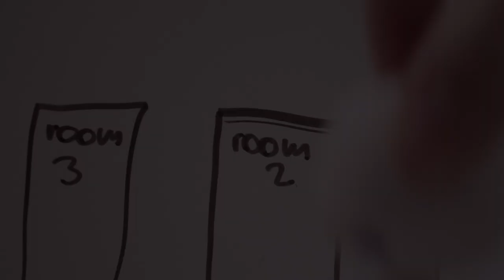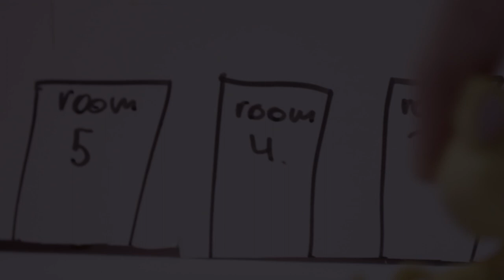LPS: The Baking Mystery | Skit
OPEN ME!!!

Hey guys! Hope you enjoyed today’s video!! I worked super hard on this few hours filming and editing but all worth it! I had some techinical difficulties with wifi so I'm sorry I uploaded this so late! I'm currently sick so my voice sounds weird I know, ignore it. This was a film kinda thing inspired by Murder On The Orient Express! And hope you enjoy it! Recently I've been spending more time on filming and editing and hope it's paying off because my recent uplaods have been very long compared to my videos from a couple months a go.

QOTD: What's your favourite thing to bake?

Are you new to LilyLPS? If you are WELCOME to the most craziest and random LPS Tuber channel there is! I make skits, Short Films and a whole heap more!!
But if you’re in places like me ( Australia, New Zealand, Indonesia, Oceania, Etc ) Every Wednesday and Sunday!!

Camera I used: Canon EOS 60D
Editor I use: Final Cut Pro
Face Reveal: No, I don't feel it's necessary for an LPS Youtube Channel
Do you want to trade LPS: Yes! Only with people in New Zealand sorry!

Have a LilyLPS Marathon!! I have tons of skits, films, music videos and series available for you to watch!

Bye, everyone!